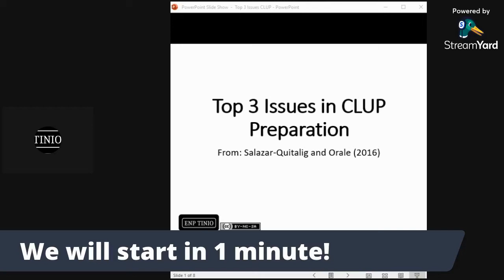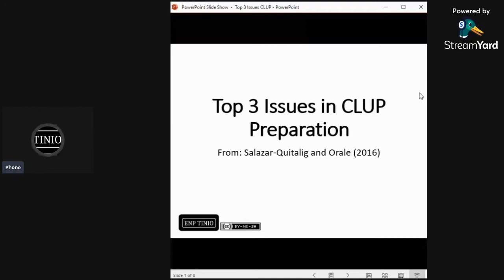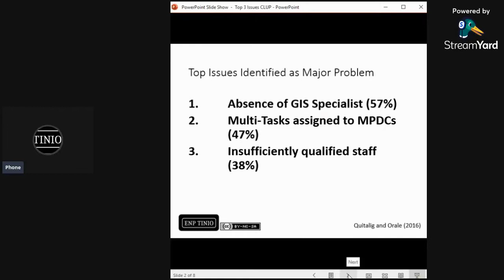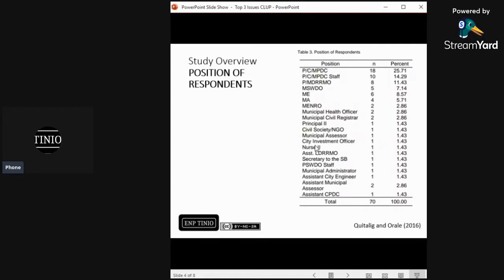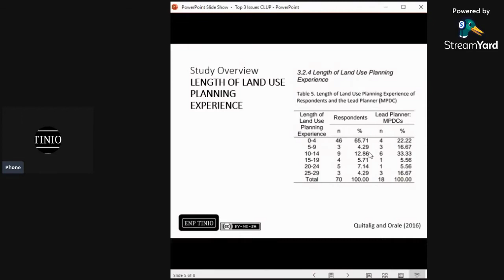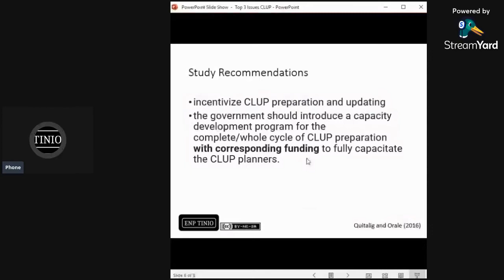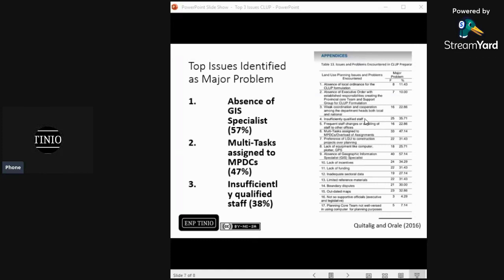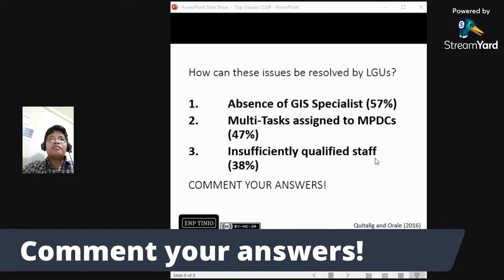3 Top Issues that Make CLUP Preparation Hard for LGUs | EnPTinio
Why do Filipino planners have difficulty preparing comprehensive land use plans?

Quitalig and Orale (2016) found that LGU planners in Samar rank these as top 3 major problems.

1. Absence of GIS Specialist
2. Multi-tasking or overload of tasks of MPDC
3. Insufficiently qualified staff

Want audio only? LISTEN on SPOTIFY

RELATED ARTICLES

I am EnPTinio, a Filipino Environmental Planner or Urban Planner. In the Philippines, environmental planning is treated synonymous with Urban and regional planning, City planning, Town and country planning and Human settlements planning.